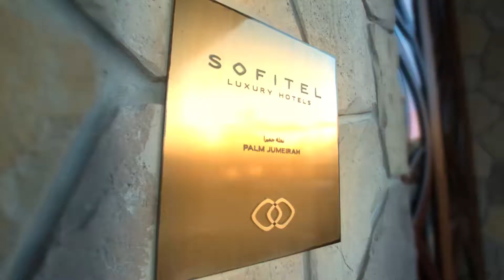Sofitel Dubai The Palm Resort & Spa, Jumeirah, Dubai, De forente arabiske emirater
Velkommen til Sofitel The Palm Dubai, et elegant og luksuriøst hotell på Palm Jumeirah. Hotellet er bygget i polynesisk stil og ligger i frodige omgivelser. Her finner du alt du trenger for en herlig og avslappende ferie; komfortable rom, et stort, innbydende bassengområde, barer og restauranter med smaker fra alle verdenshjørner på menyen. Hotellet har også et spa og et treningsrom med havutsikt.

Vings gjester har utnevnt Sofitel Dubai The Palm Resort & Spa til ett av de 10 beste storbyhotellene i sommersesongen 2017.